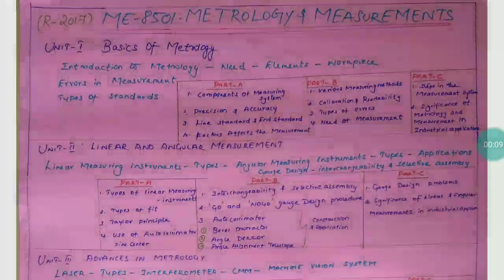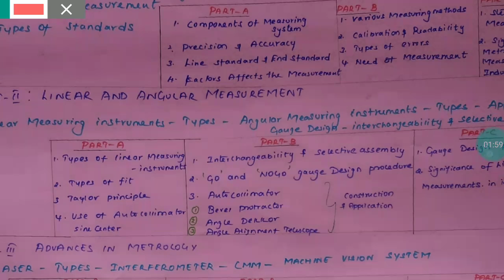DO'S AND DON'TS FOR MM| METROLOGY AND MEASUREMENTS| R2017 & R2013| DHRONAVIKAASH